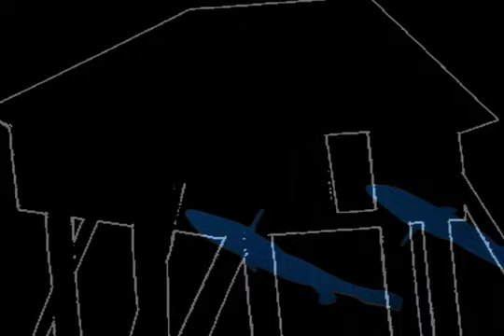Palafito (Part 1 of 3)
This is the first video that is part of "Palafito," a collaborative multimedia installation by Ariadna Capasso, Damián Keller and Patricia Tinajero (c. 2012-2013). It is inspired by the homes-on-stilts typical of the Amazon River Basin. The architecture serves as a metaphor for the fragile balance of the ecosystem, a balance that nears its tipping point with the pressures of industrialization. Visitors are asked to consider their ecological footprint.